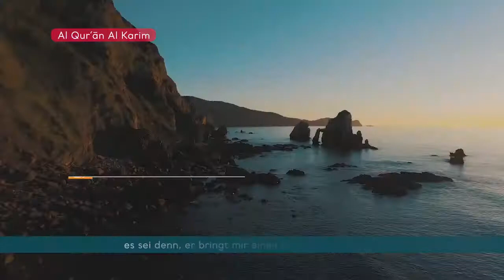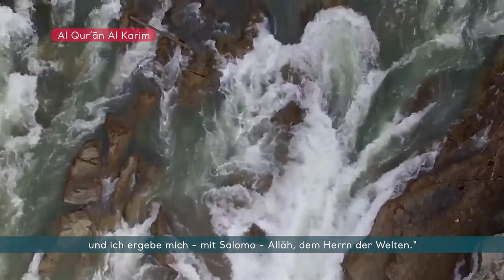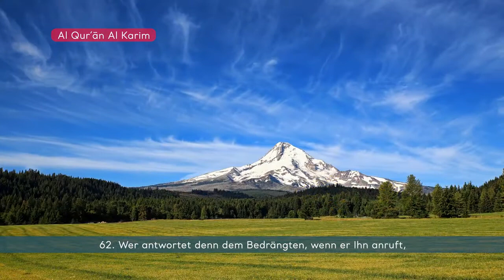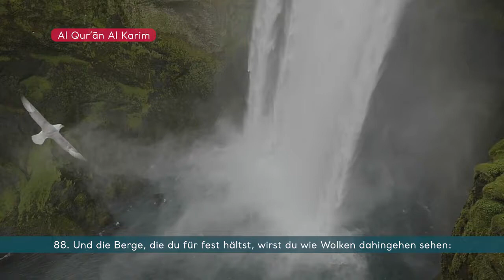SURE 27 - AN NAML (DIE AMEISEN)